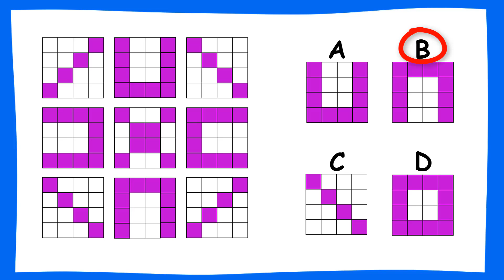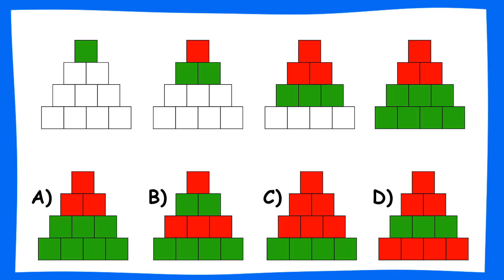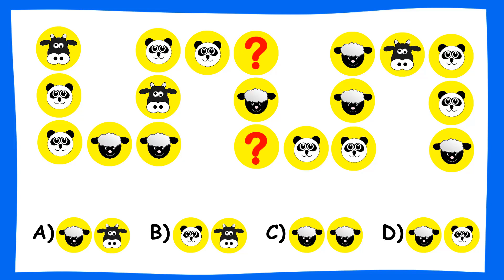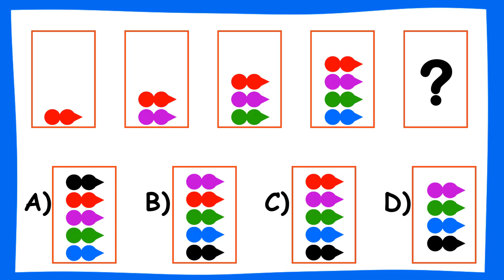Bilsem Sınavı 1. 2. 3. Sınıf | Bilsem Genel Yetenek Soruları #105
Bu dersimizde 1.2.3. Sınıf bilsem sınavına hazırlık için örnek soru ve çözümlerini işledik.Bilsem örnek soru ve çözümlerini videomuzda bulabilirsiniz. Bilsem sınavına hazırlanan öğrenciler için derslerin devamı gelecektir..